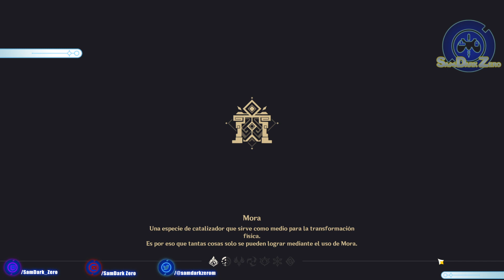Genshin Impact - La Champifiesta - (Completo)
-Misión de Mundo/Evento y Desafíos
= La Champifiesta =
   - Desafíos de Estrategia de Hongos (Todos los Desafíos)

= Recuerden =

Llegar a los 1000 ;D

=Twitter= Notifica cuando subo un video para el YouTube ;)